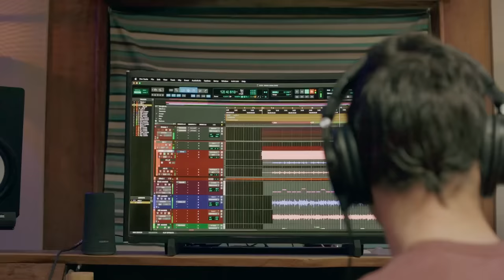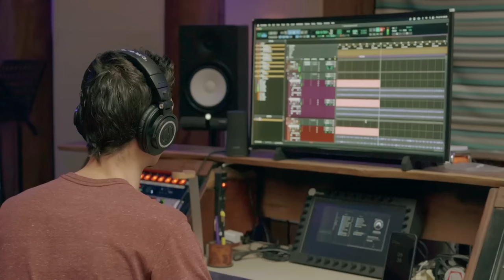David Toews - Noda (Official Music Video)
Noda: Dit Leet wort fa de Plautdietsche Freizeit Rancho Alegre 2023 jeschräwen von David Toews.
Disse Freizeit organisiet de MBG Concordia Asunción.

Stemmen: Marta Fehr, Anna Hamm un David Toews
Violin: Marion Hiebert
Akustische Jittoa: Junior Froese, David Toews
Drommel: Daniel Dyck
Piano: Caden Friesen
Elektrische un Bass Jittoa: Joander Schroeder
Chor: Anna Hamm, Marion Hiebert, Marta Fehr, Junior Froese, Daniel Dyck, Caden Friesen, Toby Fehr un David Toews.

Video: Natalia Dyck von "Passion Pro"
Audio: Pedro Dyck un Joander Schroeder von "Passion Pro"

Chorus
Ekj kom nu noda, noda, noda no die Gott
Ekj kom gaunz dichbie, dichbie, un du kjemst  no mie
Ekj well fa emma, met Jesus, met mien Rada senn’n
Ekj kom nu noda, noda, noda nom Harn

Verse 1
Opp twee Sied’n well ekj nich stohn
Wauscht mien Hoat un Hänj gaunz rein
Deemootich kom ekj ver Die
Un du häfst mie wada opp

Verse 2
Miene Freid es aun däm Harn,
dee emma bie mie es
Siene Jnod un siene Halp,
Miene Hopninj jieda Dach